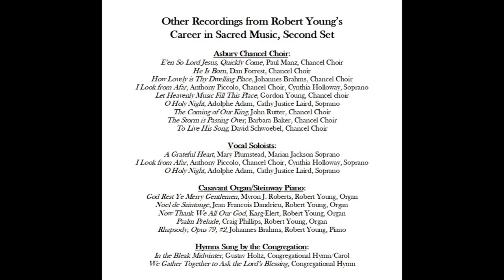To Live His Song, David Schwoebel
To Live His Song, David Schwoebel, Asbury Chancel Choir, Robert Young, Director/Organist, Robert Young Remembrances